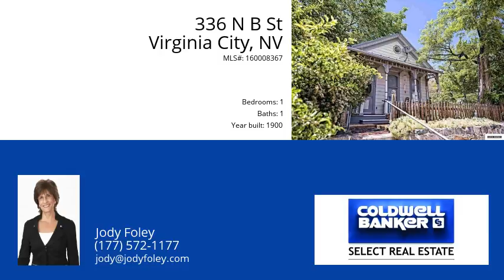336 N B St Virginia City 89440 - MLS #160008367